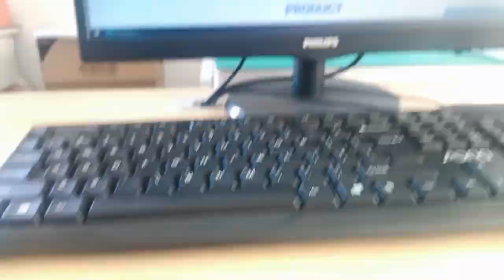7497011611 Compatible ZhuSun Jack Ask for Datasheet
OEM/ODM Factory offer replacements 100% cross MIC24U1C-6131W-LF3. Reduce COST BY 30%. Reduce LEAD TIME BY 50%.

Product Link